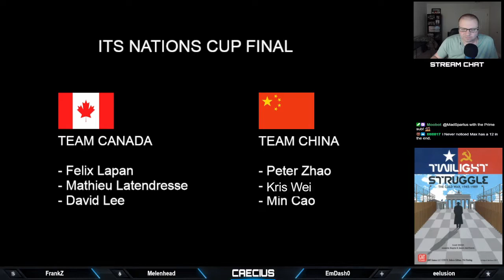Twilight Struggle ITS Cup: Team China v Team Canada